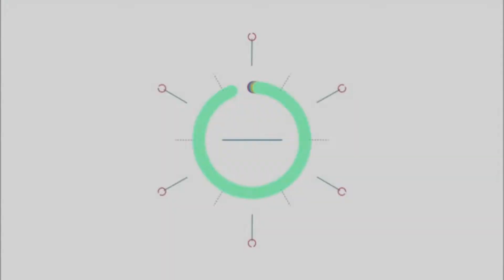Noordhoek beach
Extremely heat made us to drive to the beach😛